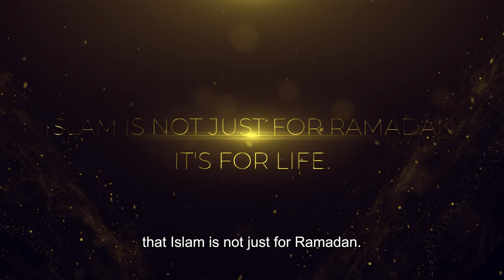Ramadan: Turning Point - TRAILER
Get access to 'Ramadan: Turning Point' (alongside Atheism Unveiled, Fiqh of Love and over 30 other unique Masterclasses) and rekindle your relationship with Allah now!

is a masterclass by Sheikh Abu Abdissalam which helps you get the best out of Ramadan and make that change in your life that you so desperately want. Topics include getting the best out of Ramadan from a spiritual perspective followed by the rules and regulations pertaining to fasting and Ramadan (the ritual aspect).
Abu Hurayrah (ra) said: The Messenger of Allah (saw) used to encourage us to pray at night in Ramadan, without making it obligatory. Then he said, “Whoever prays at night in Ramadan out of faith and the hope of reward, all his previous sins will be forgiven.” (Bukhari & Muslim)